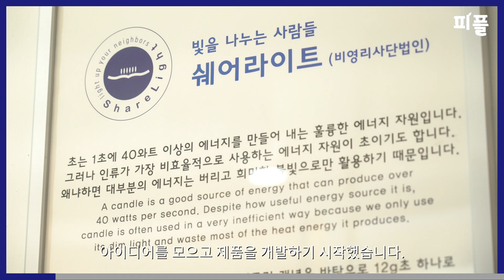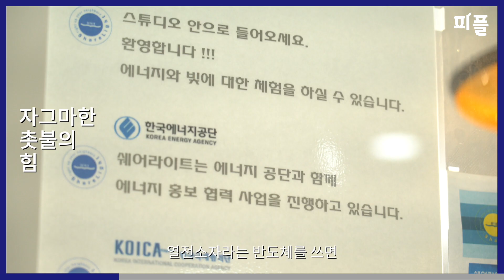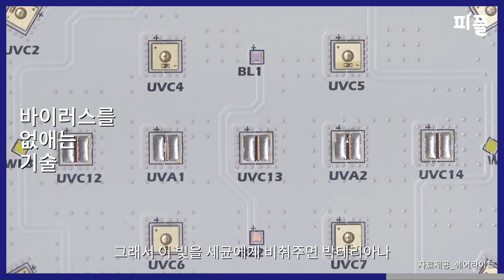버려지는 LED도 쓸데가 있습니다 (쉐어라이트 박은현 대표)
[본 영상은 서울새활용플라자와의 협업으로 만들어졌습니다]

불량 LED로 오지를 밝혀주고
LED로 박테리아를 살균하고
끊임없이 나눔을 실천하는

빛 나눔 브랜드
'쉐어라이트'를 알아봅니다.